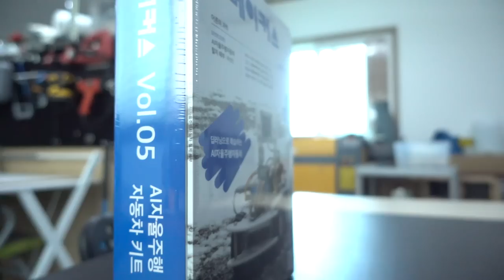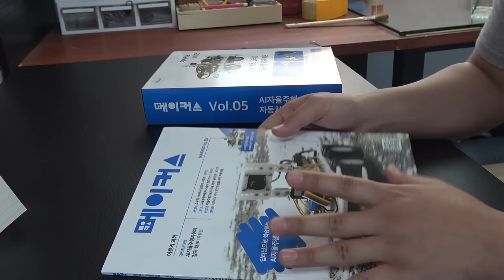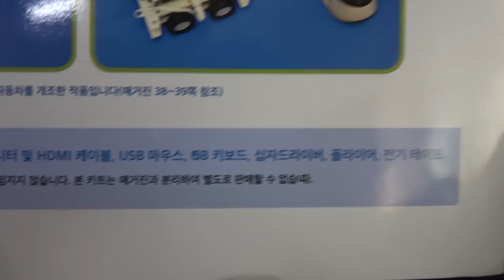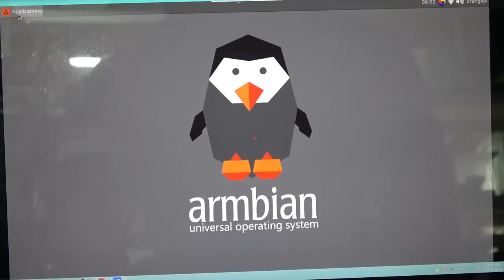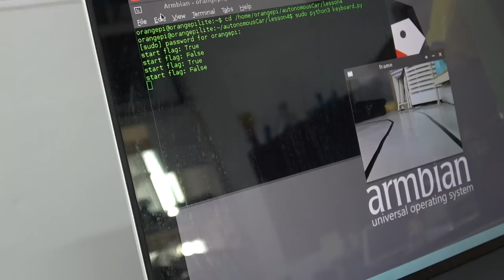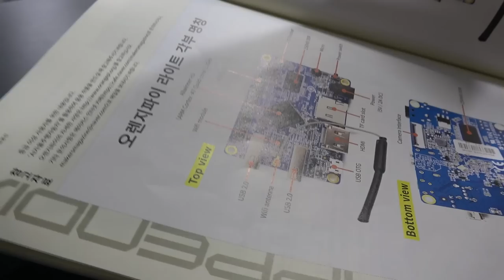[제작] AI자율 주행 자동차가 키트로 나왔다?? (AI Self Driving Car kit)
메이커스 _ 어른의 과학 Vol.5

AI 자율주행 자동차  입니다.
내용이 다른 시리즈보다 확실히 난이도가 높습니다.

하지만 급하게 만들지 말고 차근차근 진행해보니
처음 접한 키트임에도 금방 적응을 하게 됐습니다

영상 재미있게 봐주시구요

하단의 링크를 통해 프로모션코트로 저렴하게 키트를 구하실 수 있습니다!

인증 코드는 "지즐자율주행자동차" 입니다.